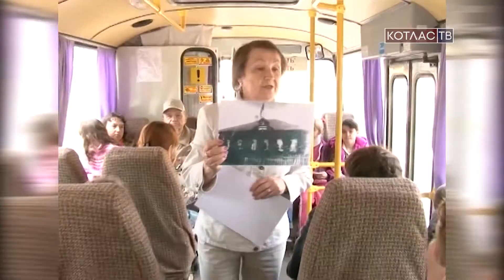Афиша праздничных мероприятий к 9 мая 04 05 2017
Афиша праздничных мероприятий к 9 мая